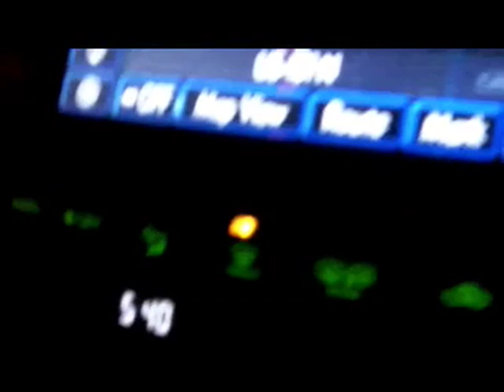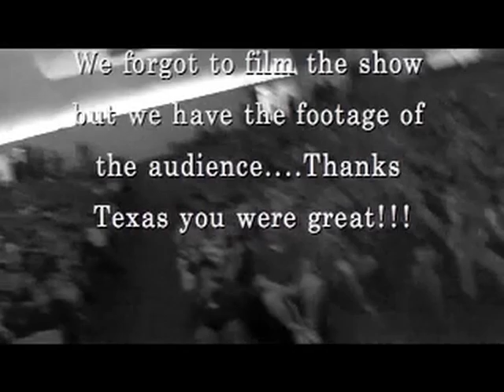Comedians Anjelah and Aaron go to Texas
Anjelah Johnson and Aaron Therol  perform at Texas A&M